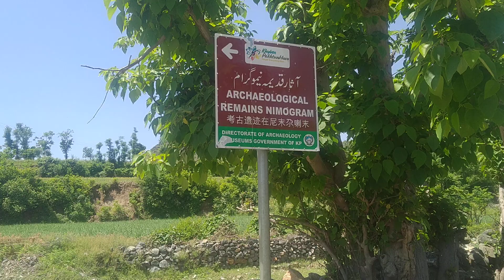May 1, 2024(4)